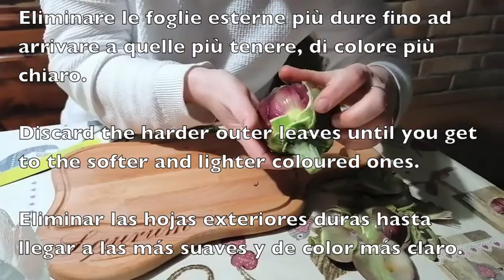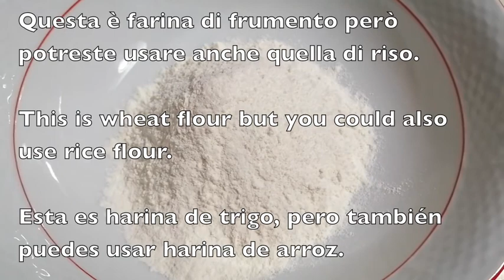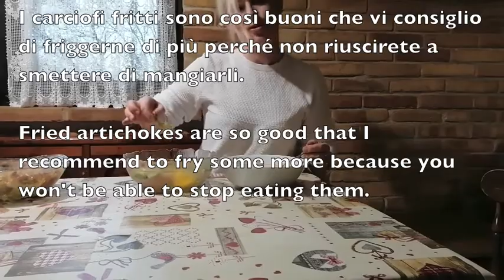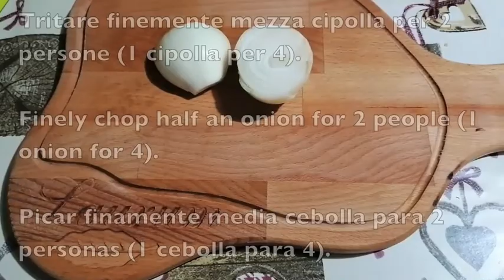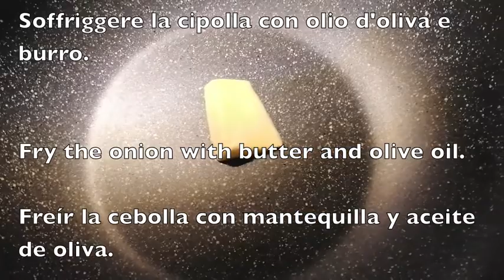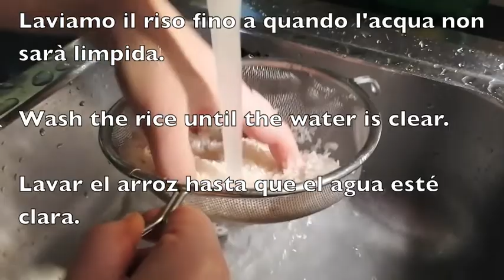Artičoke * Carciofi * Artichokes * Alcachofas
Ocvrte Artičoke
Carciofi Fritti
Fried Artichokes
Alcachofas Fritas

Rižota z Artičoki
sestavine za 2 osebi:
1 limona
3 artičoke (najlepše kose ocvremo)
riž
pol čebule
pol kozarca belega vina
origano, sol, poper, petršilj
maslo, olivno olje
parmezan
Za zelenjavno juho: korenček, čebula, zelena, stebla artičoke, sol in voda.

Risotto Con Carciofi
ingredienti per 2 persone:
1 limone
3 carciofi (friggiamo i pezzi più belli)
riso
mezza cipolla
mezzo bicchiere di vino bianco
origano, sale, pepe, prezzemolo
burro, olio d'oliva
parmigiano
Per la zuppa di verdure: carota, cipolla, sedano, gambi di carciofo, sale e acqua.

Rice With Artichokes
ingredients for 2 people:
1 lemon
3 artichokes (fry the most beautiful pieces)
rice
half onion
half a glass of white wine
oregano, salt, pepper, parsley
butter, olive oil
parmesan
For the vegetable soup: carrot, onion, celery, artichoke stalks, salt and water.

Arroz Con Alcachofas
Ingredientes para 2 personas:
1 limón
3 alcachofas (sofreimos las piezas más bonitas)
arroz
media cebolla
medio vaso de vino blanco
orégano, sal, pimienta, perejil
mantequilla, aceite de oliva
queso parmesano
Para la sopa de verduras: zanahoria, cebolla, apio, tallos de alcachofa, sal y agua.